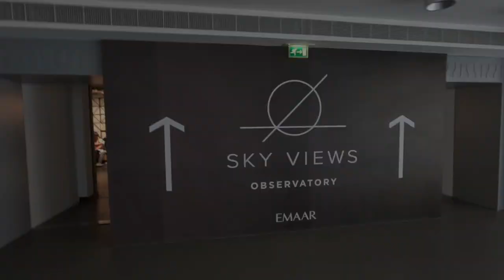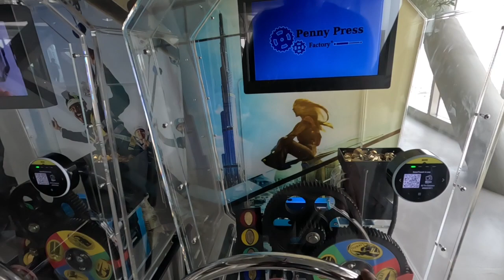View to Die for !! Sky View !! Aya Universe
Dubai is famous for its architectural marvel , these are visible in few places one of them is the Sky View observatory which provides one of the best view to watch Sheikh Zayed Road and the World's tallest building "Burj Khalifa"

Things to do in Sky View
: Check out the Best views of the world's Tallest Building
: Enjoy the Glass Slide
: Glass walk

After Sky View , My next stop was at Aya Universe located in Wafi Mall, is a immersive entertainment experience which one can enjoy the world in different perspective

Important Tip : Book this experience with a Combo

Booked using the below link

Location

I hope you like this video and do support like always.

Check out of my Old videos